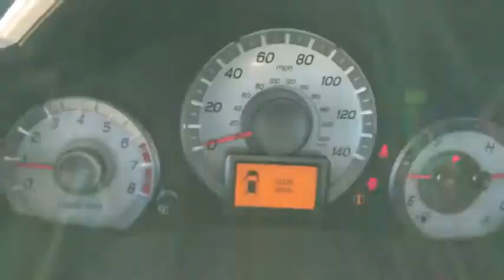2013 Honda Pilot Corpus Christi, Kingsville, Alice, San Antonio, Robstown, TX R362100A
White Diamond Pearl Used 2013 Honda Pilot available in Robstown, Texas at Beck & Masten GMC Buick Coastal Bend. Servicing the Corpus Christi, Kingsville, Alice, San Antonio, TX area.